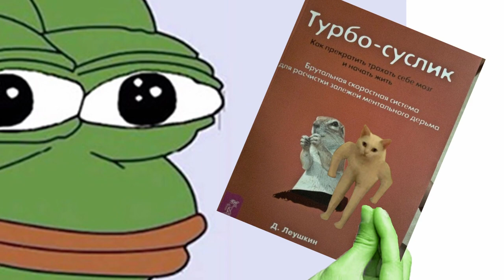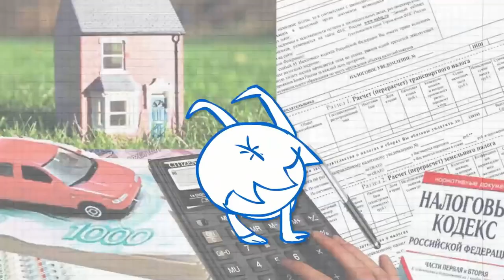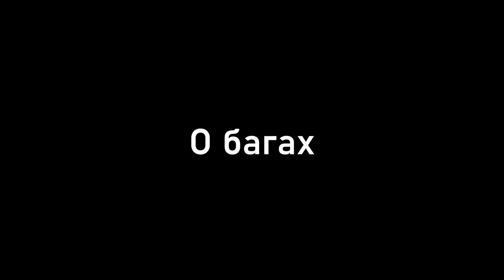Стоит ли играть в Stray ? /Cyberpunk который мы ждали /Настоящий симулятор кошачьей жизни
Наконец, хоть что-то вышло хорошее в этом году. Поскольку на горизонте новых, игровых релизов вообще не видать, а тут хотя бы появилось не плохое приключение про кошака  с элементами симулятора. Как по мне игра получилось not bad, правда как и любой продукт, она имеет недостатки, которые стоит обсудить  да и в целом рассмотреть игру.